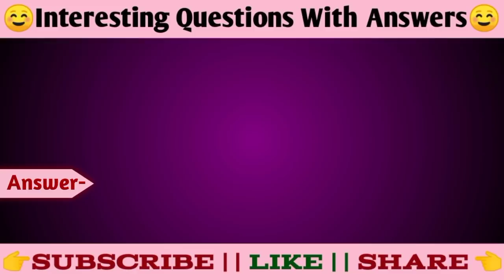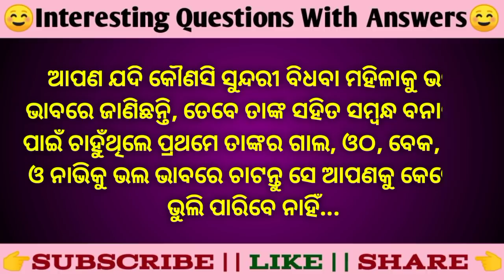Motivational facts in odia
Your Queries

Odia GK
Double meaning question in odia
Odia dhaga
Paheli odia
Interview questions
Exam questions
Current affairs
Chanakya niti
General knowledge
Interesting gk
Lifestyle Questions
Odia gk
Gk quiz
UPSC IAS Interview questions